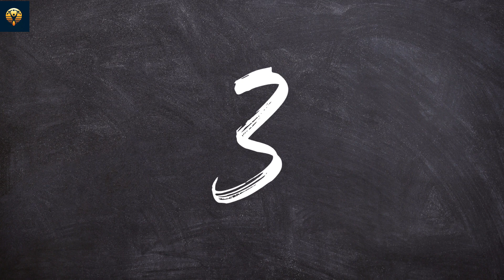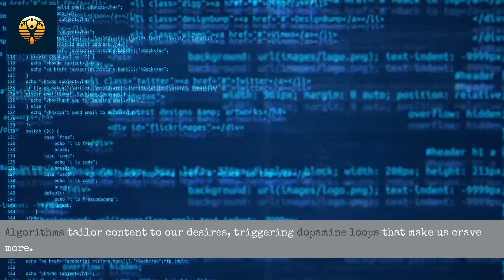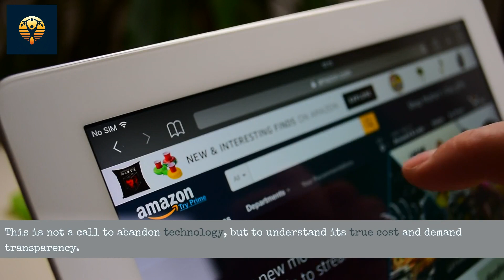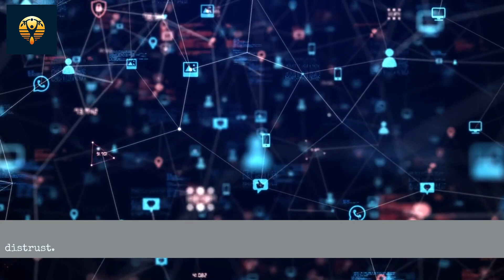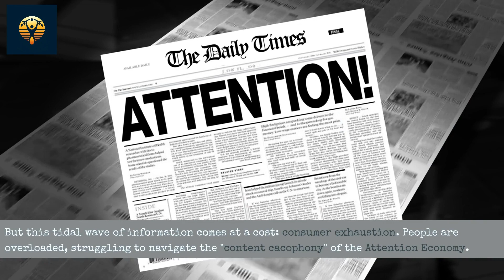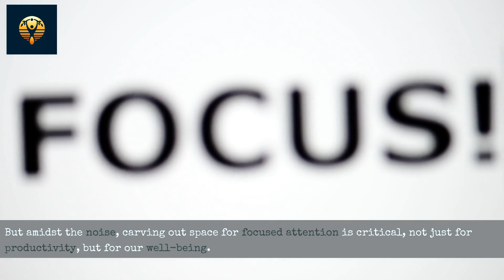The Attention Economy is Very Real, You Watching This Video is Proof of It!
Attention span on life support? Don't let clickbait steal your future! Stop the scroll, silence the noise, and master your mind. It's time to reclaim your life, one mindful moment at a time